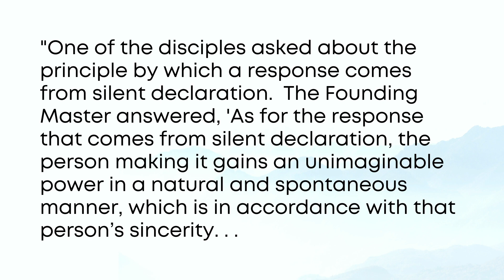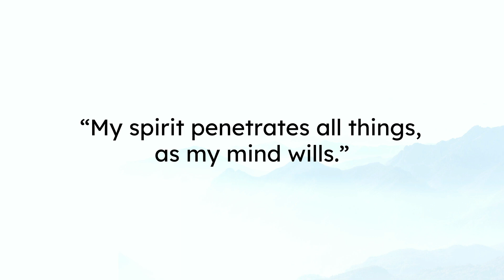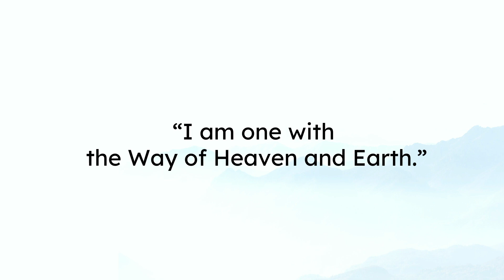This We Pray, with Our Whole Hearts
For some, Buddhist prayer might seem somewhat nebulous, but in this beautiful dharma talk, longtime practitioner, Lara Olson (Won LaSon), gently explores the depths of prayer's many layers. In the process, she finds that an awesome power and peace emerge when we are aligned with universal Truth.